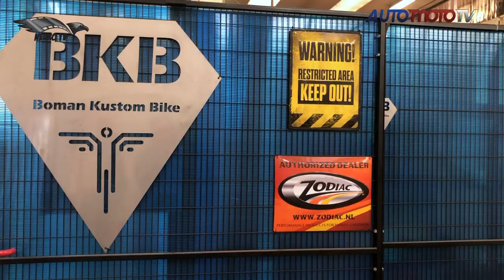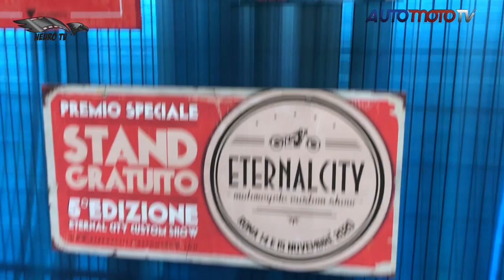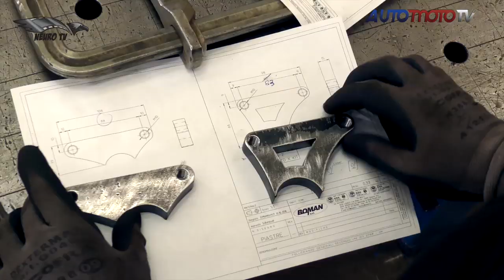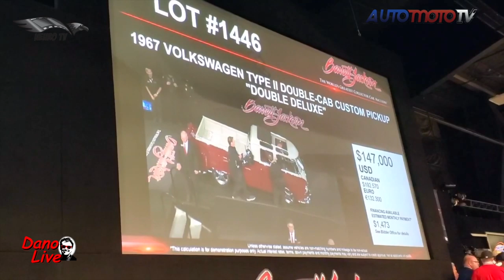#18 "Mondo Custom"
#18 "Mondo Custom"  Nuovo appuntamento settimanale in cui approfondiremo la moto vincitrice del best in show di Veona Bike Expo' e della categoria "Club Style" andando nell'officina Dynamite di Milano in cui l'ideatore della moto ci racconta come si configura questa nuova (per l'italia) moda.Customikes era presente al Grand National Roadster Show (che approfondiremo meglio settimana prossima)nello specifico nel "Building 9" quello delle auto da corsa di ieri e di oggi...,Daniel Patten ci porta all'interno del "Block" di Barrett & Jackson e vedrete "live" l'asta di un pick up vw del protagonista di Salt Lake City "Dave Kidnig"..il tutto contornato della musica di un'artista internazionale come Sarah Vista che ci ha dato le sue musiche per questa puntata..Buona Visione